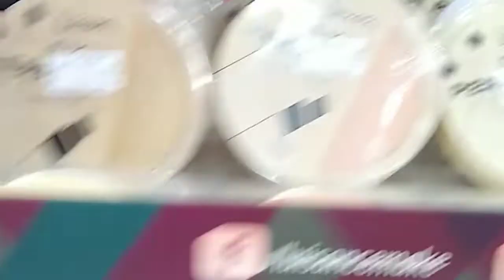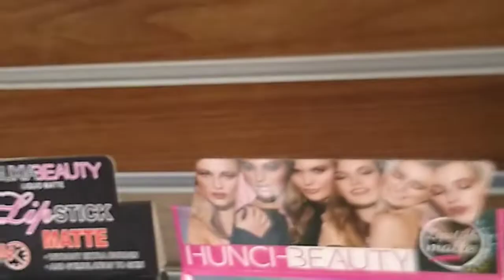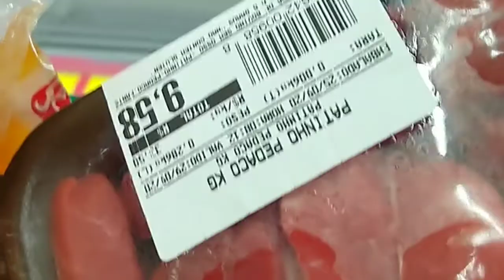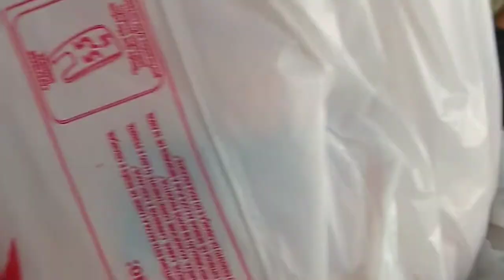VLOG: Uma volta no centro da cidade/ vejam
Uma volta no centro / cidade / pesquisando os preços e comprei algumas coisinhas úteis pra mim, assistam o vídeo, se inscrevam e deixe joinha . agradeço ❤️